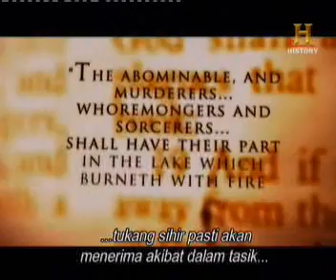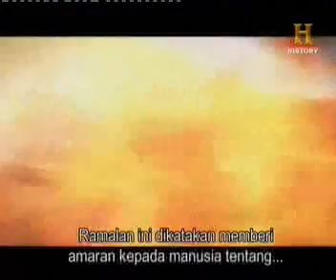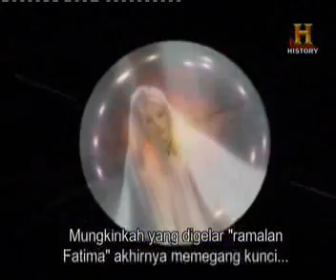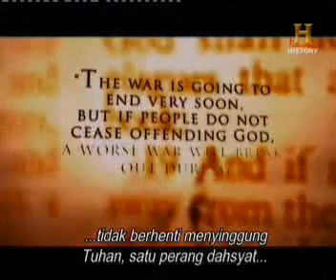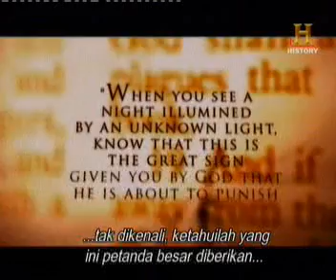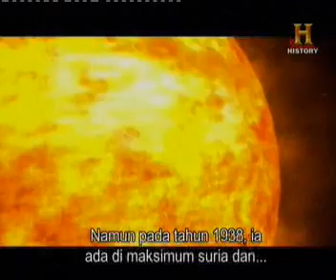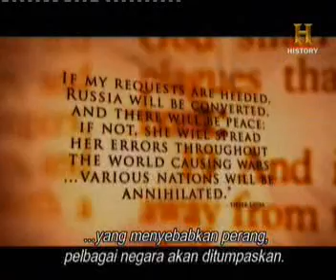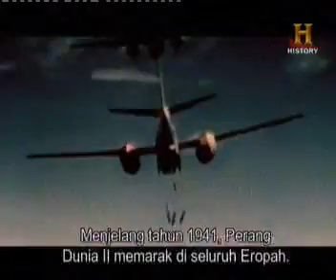PROPHECY OF LADY FATIMA 2/5 - afterdarkwrites.blogspot.com